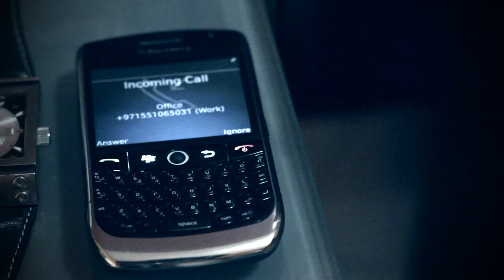Tanhayee ( Being Indian Music ft.Jeyabargavi ) - Jai - Parthiv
Listen to this song "Hari Bol" sung by 'Jeyabargavi Govindh'.

Credits:-
Composer - Mahesh Verma
Singer - Jeyabargavi Govindh
Lyrics - Jeyabargavi Govindh
Guitarist - Premal Parekh
Recorded Mix & Mastered by Francisco Nicholson @ studiounplugged ( Mumbai )

Creative Team
Directer & DOP - Umair shahzad
Asistant Director & Dop - Blessan Mathew Mohan
Cast - Karan Purohit & Anjali Sharma
Special Thanks - Mr & Mrs . Sathyan Vandothara

Do watch beautiful video: "In Aankhon Ki Masti || Full Cover song by Soujanya Madabhushi"